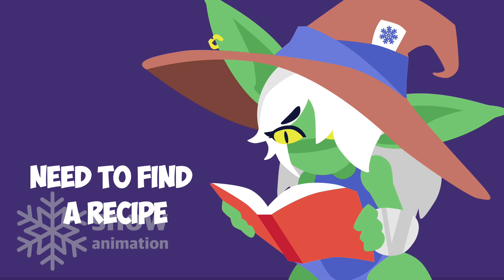Witch Gobbo Girl. Part 3 | Animation